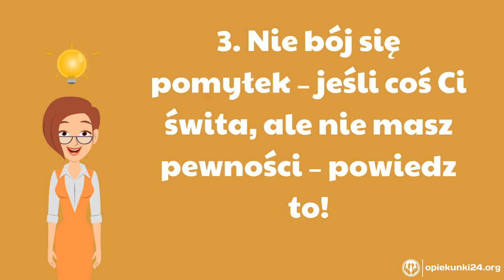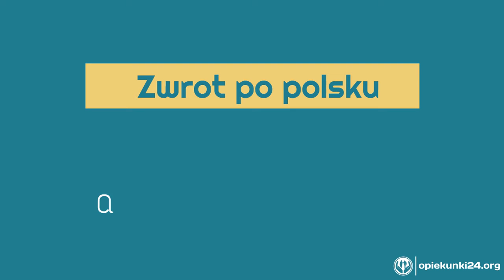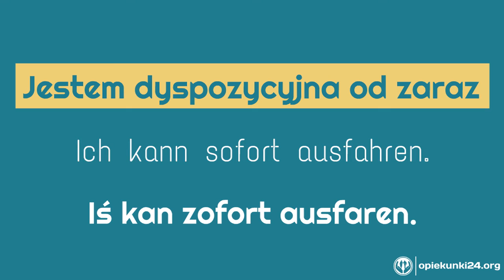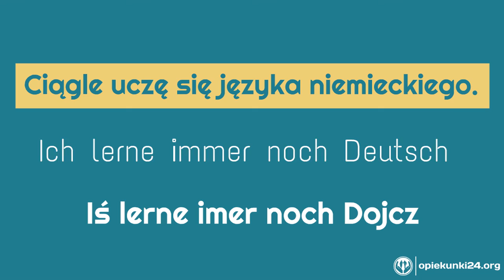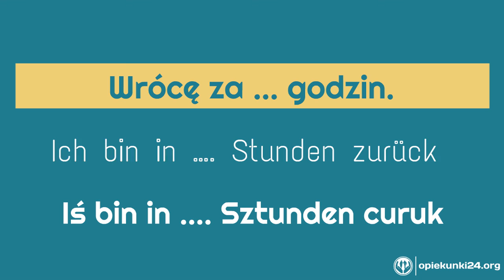Jak wygląda test języka Opiekunek - Opiekunki24.org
Powtórka przed testem języka niemieckiego.
Sprawdź jak przygotować się do rozmowy z rekruterem.

Udostępnij znajomym i pamiętaj, że lekcje niemieckiego możesz znaleźć na naszej stronie